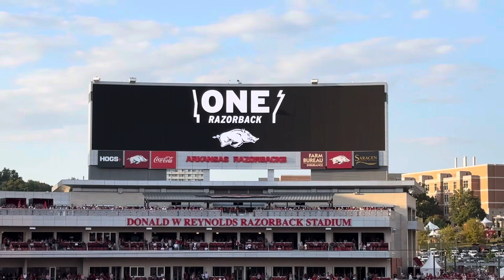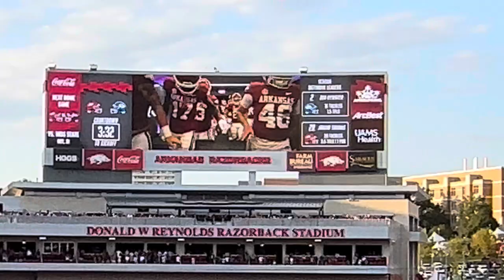2023 Arkansas Razorbacks Football Intro Video & Entrance - DWR Razorback Stadium